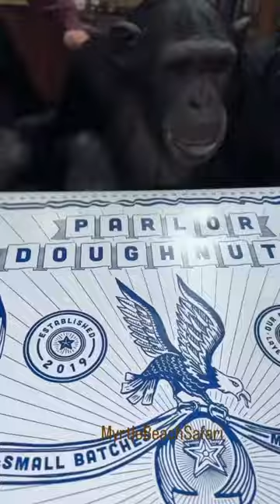The boys love ❤️ the very occasional treat.